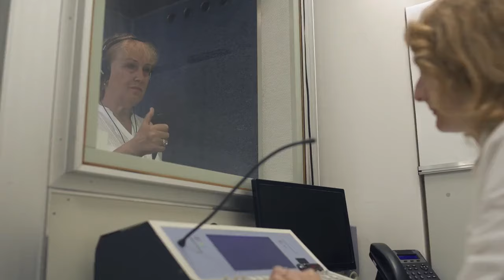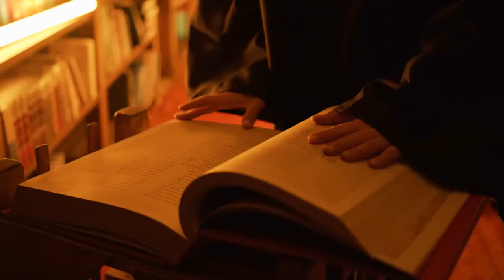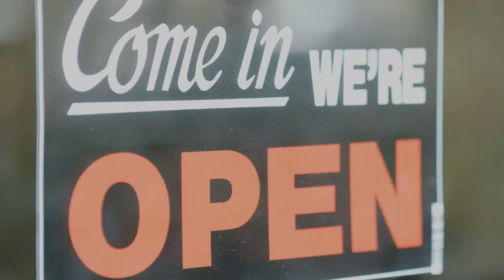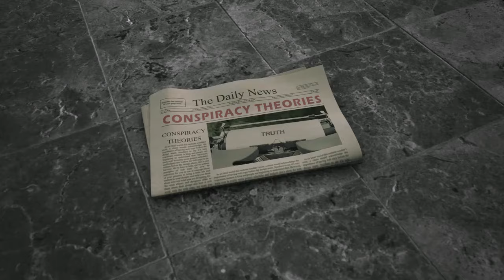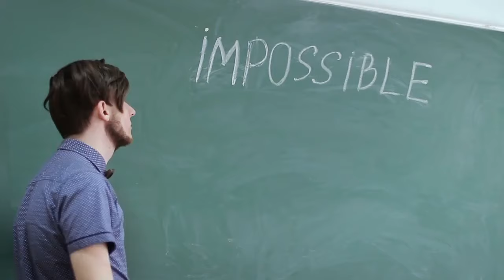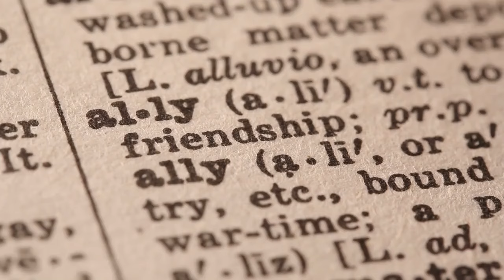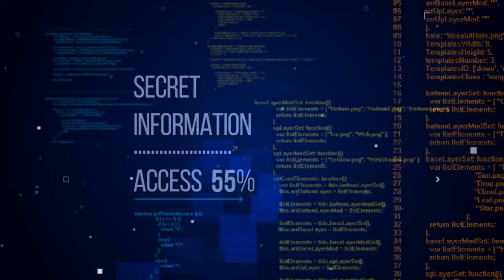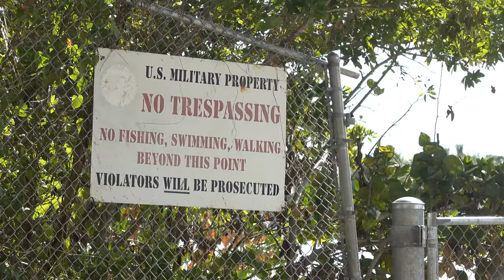You Won't Believe What This Man Found After Cutting Down a Mysterious Old Tree in His Backyard!